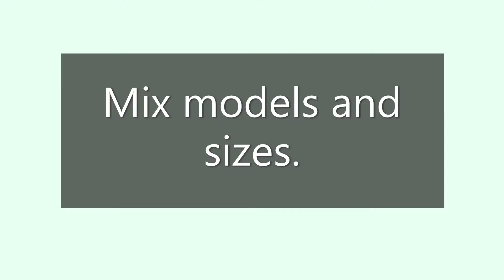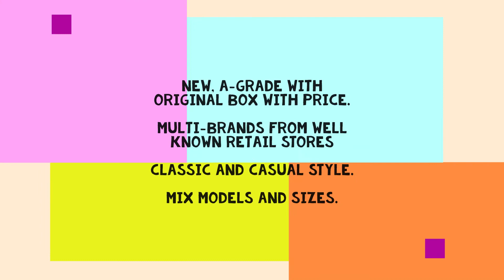European brands Men’s shoes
New, A-grade with original box with price.
Multi-brands from well known retail stores
Classic and casual style.
Mix models and sizes.